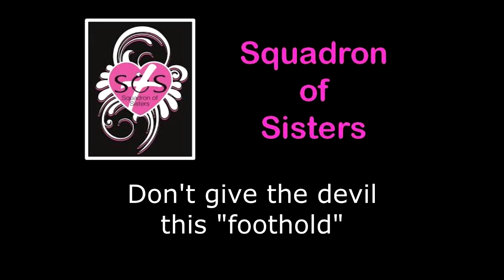Don't give the devil this foothold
Learn how a wife can avoid giving the devil a foothold in her marriage!